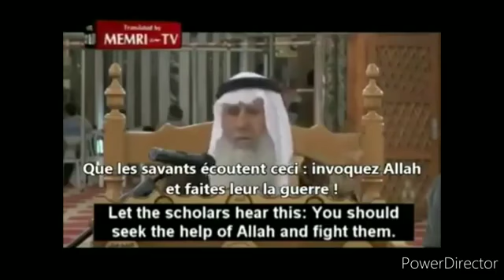kya Islam Aman se faila ya Talwar se. REALITY of ISLAM क्या इस्लाम अमन से फैला या तलवार से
एक बात हम अक्सर अपने मौलाना और मूर्तियों से सुनते हैं कि इस्लाम अमन से फैला है मगर इस्लामिक किताबों से और इनके मौलाना के मुंह से आज हम आपको बताएंगे कि इस्लाम चेन और अमन से नहीं बल्कि तलवार की जोर पर फैला है इस्लाम में एक भी सिद्धांत अमन और चैन फैलाने के लिए नहीं है इस्लाम सिर्फ कतर लोग औरतों की बात करता है और इंसान में फर्क करता है कि कौन मोमिन हैं और कौन मोमिन नहीं है